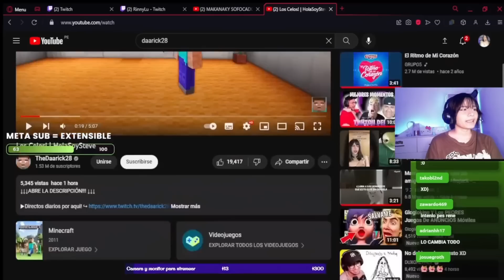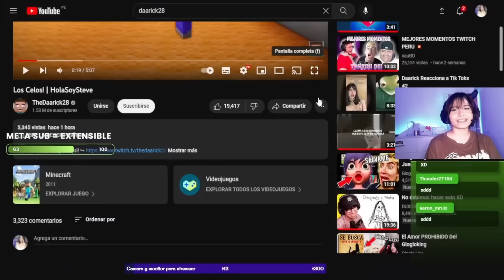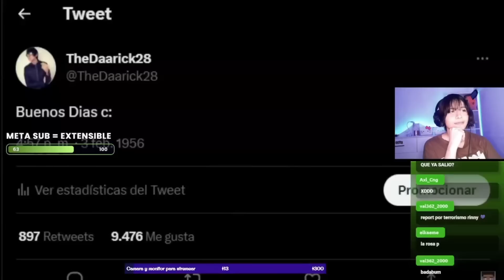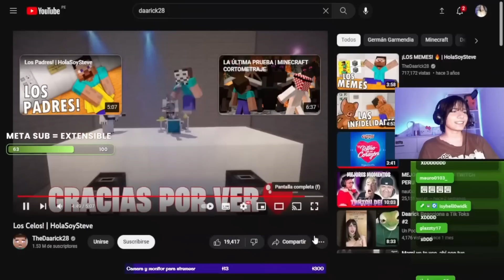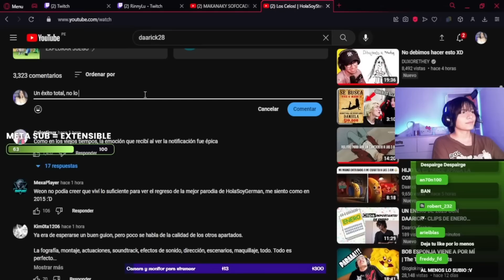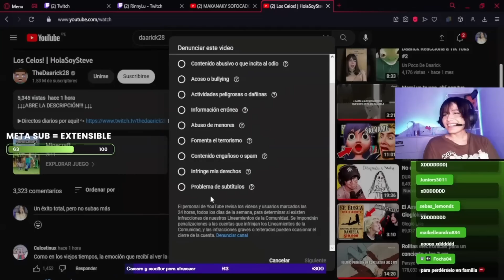😆 RINNY REACCIONA A HOLA SOY STEVE 😆